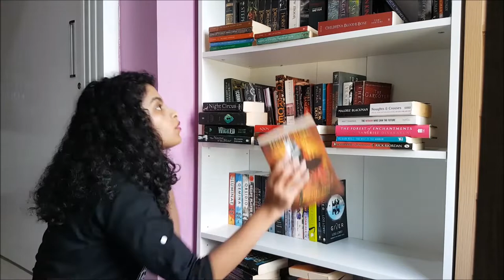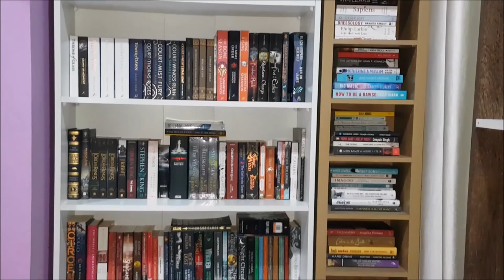BOOKSHELF REORGANIZATION VLOG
I spent the better part of two days cleaning the books and bookshelves in my reading nook. To know how I reorganized my bookshelves, watch this vlog.

How do you like to organize your book collection? :)